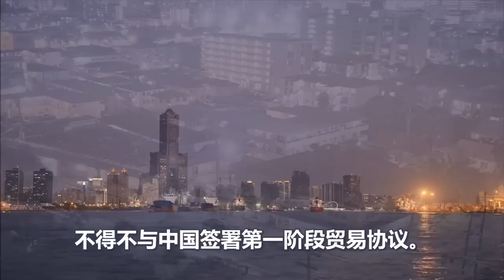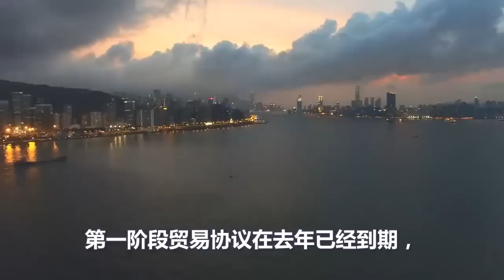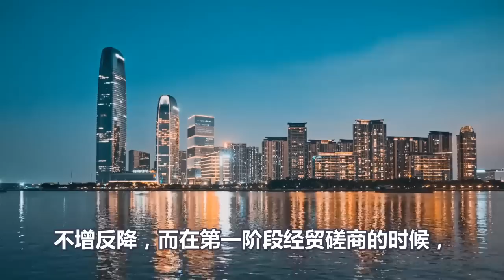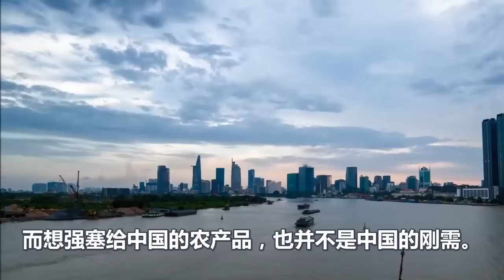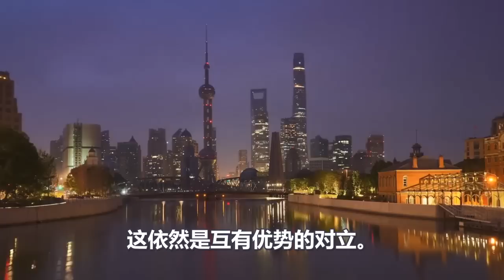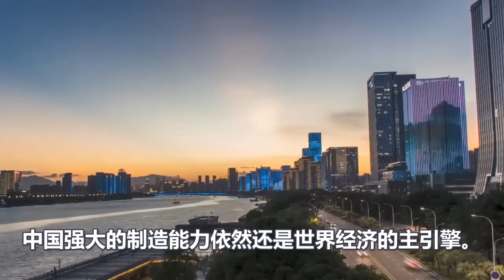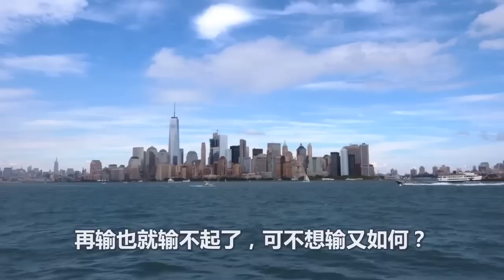面对中国、美国大势已去、输不起也玩不起、